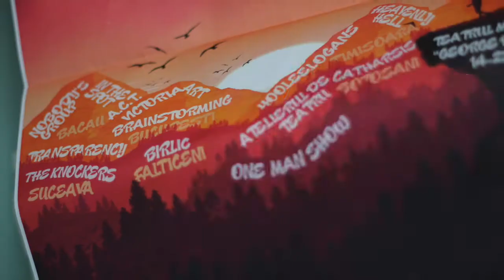Atelierul de Teatru (Botoșani) @ ID Fest 2015